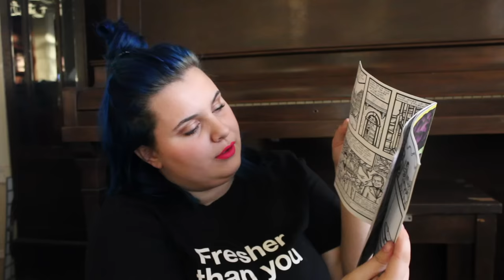LUSH Gorilla Perfume Shop HAUL! LUSH HAUL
OPEN ME IF YOU'RE SWEET ♥♥♥

Personal Instagram: Instagram.com/candyelion

All opinions and statements are my own, I am speaking on behalf of myself and of no other company.

FTC: All items were purchased be me unless otherwise stated:)